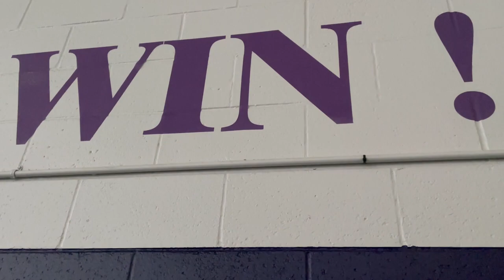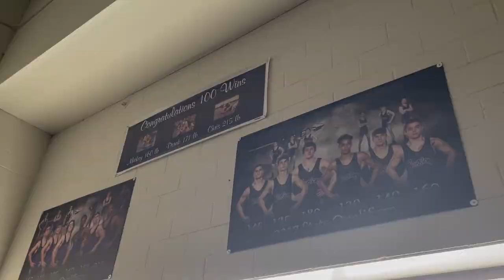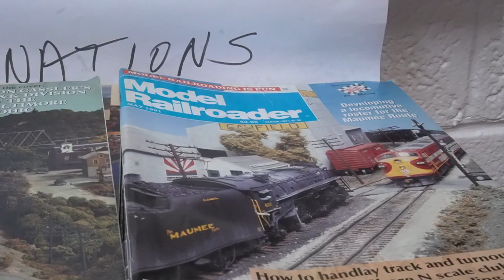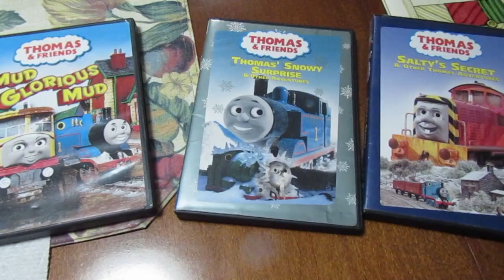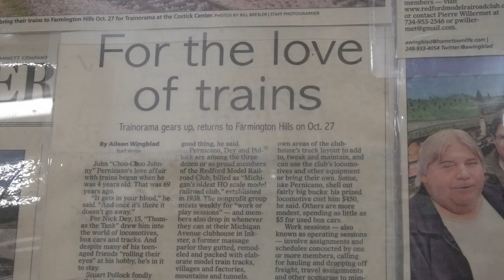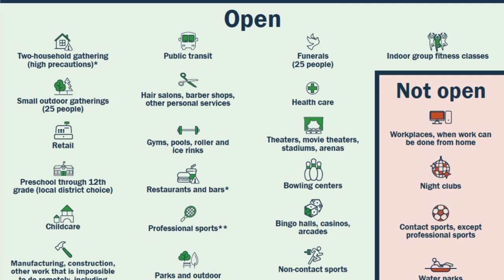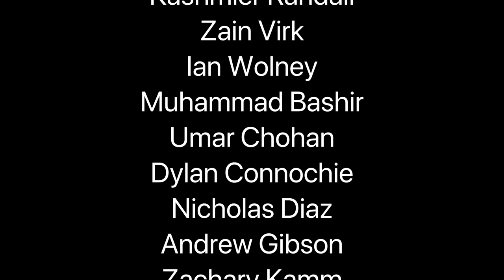WHS TV 2021- Volume 3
Seg 1: Wrestling Season Changes
Seg 2: Model Trains
Seg 3: Let Them Play!